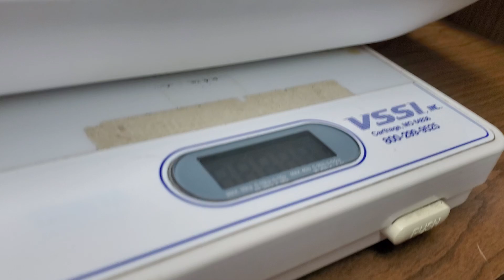June 11, 2024 SHE LOOSE HER WEIGHT